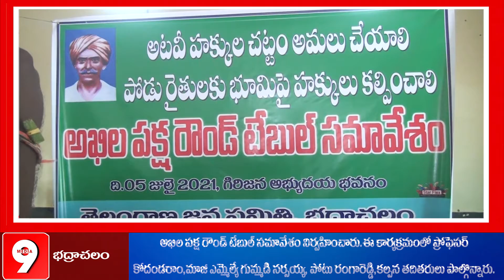ప్రొఫెసర్ కోదండరాం ఆధ్వర్యంలో అటవీ హక్కుల చట్టం అమలు చేయాలనీ రౌండ్ టేబుల్ సమావేశం.